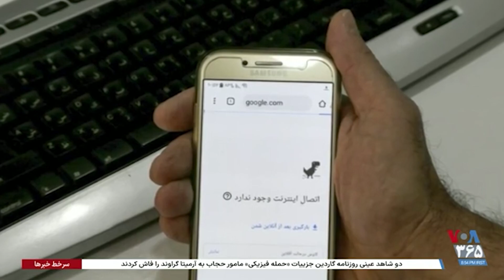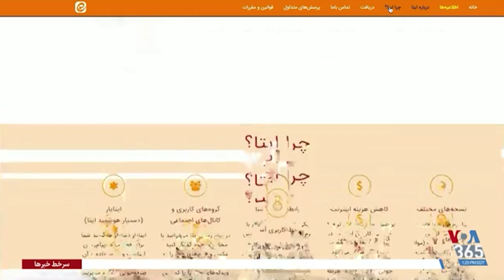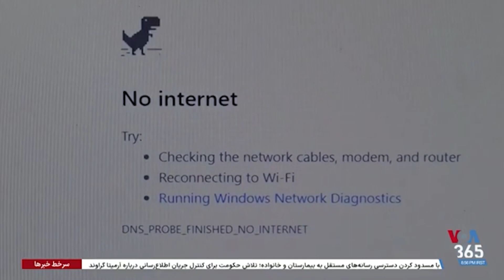درک حاکمیت مذهبی در جمهوری اسلامی از فضای مجازی؛ حسن سربخشیان گزارش می‌دهد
حسن سربخشیان نگاهی به درک حاکمیت مذهبی در جمهوری اسلامی از فضای مجازی دارد | بخشی از ویژه برنامه اینترنت: اکسیژن جنبش